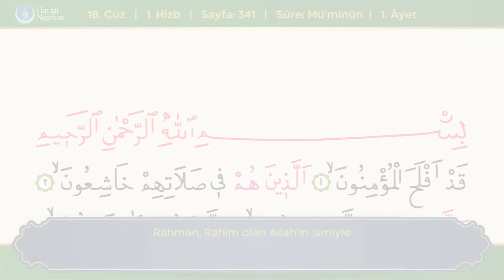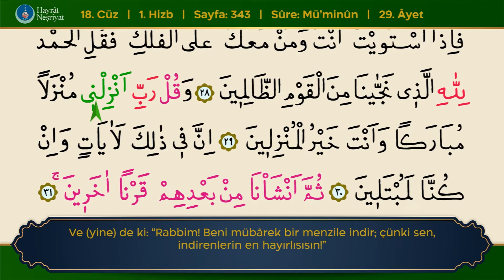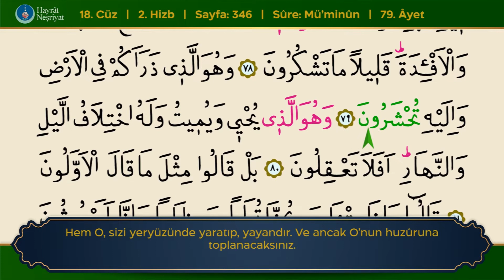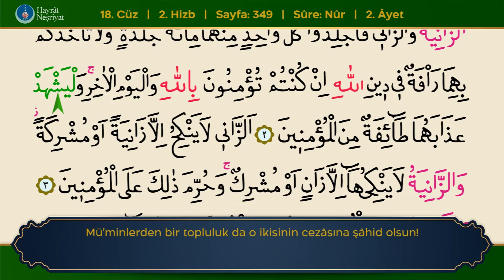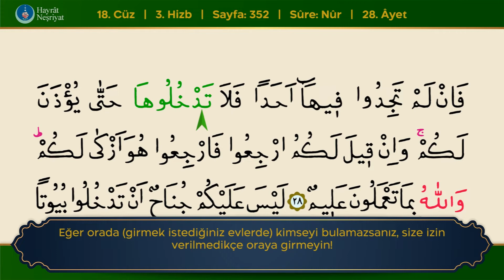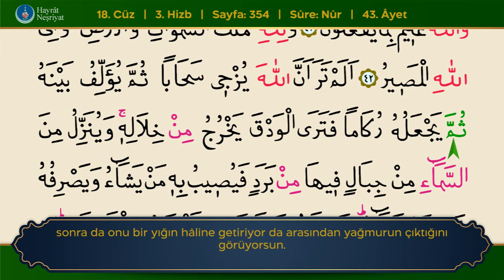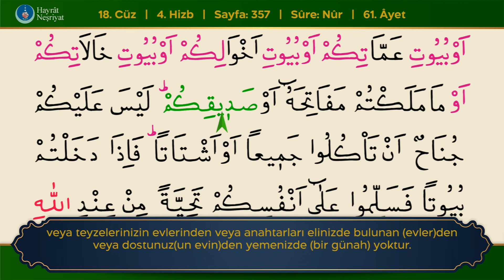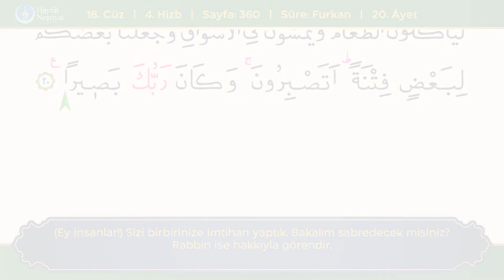18. Cüz - Bünyamin Topçuoğlu, Takipli ve Türkçe Mealli (1080p Yeni Video)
Bünyamin Topçuoğlu hocanın kıraatinden, takipli ve Türkçe mealli Hayrat Neşriyat Tevafuklu Kur'an-ı Kerim'inin 18. Cüzü...

Her hakkı mahfuzdur. © Hayrat Neşriyat - 2022